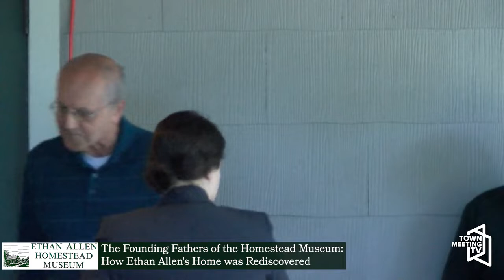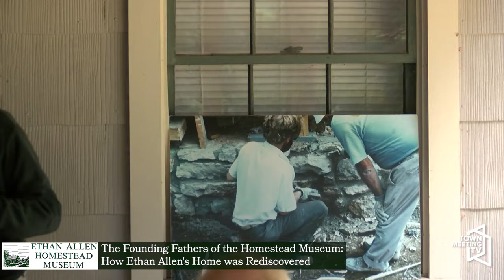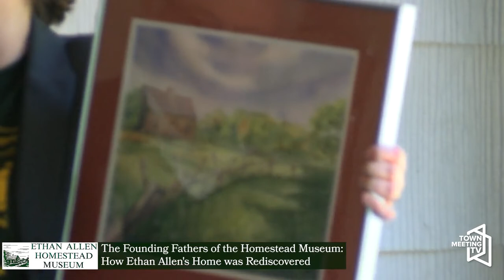The Founding Fathers of the Homestead Museum: How Ethan Allen's Home was Rediscovered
On Father's Day, guest lecturer Tom Anderson talks about the founding of the Ethan Allen Homestead Museum.

Tom Anderson was one of a small group of visionaries who worked with Ralph Nading Hill to develop the homestead park and museum as it exists today. Tom shares stories of those early days and how they rediscovered and restored the 1787 home of Vermont founder and Revolutionary War leader Ethan Allen.

This video is part of the Ethan Allen Homestead Museum's monthly lecture series.